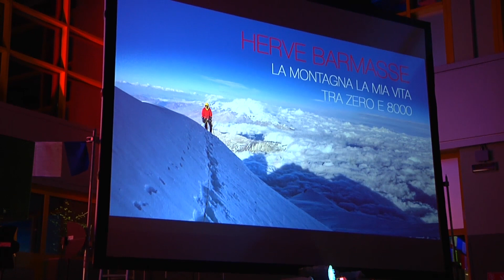SDM NEWS PUNTATA 27_11_2017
SdM News, il primo WEB TG dedicato agli sport outdoor di montagna proposto in collaborazione con la redazione di Telesondrionews, apre l'ultima puntata del mese di novembre con le interviste a caldo ai vincitori dell'Adamello Ski Raid Junior 2017. Sulle nevi del Passo del Tonale, a griffare il Memorial Stedile, ci hanno pensato Andrea Prandi, Giulia Murada, Matteo Sostizzo e Erika Sanelli. La puntata entra nel vivo con l'apertura iscrizioni del Millet Tour du Rutor Extreme e il ritorno della Salàt Ski-Raid, Trofeo Dolomiti Ski-Alp. Si chiude con l'alpinismo passando il microfono ad Hervé Barmasse ultimo mattatore di Mese Montagna. Buona Visione.